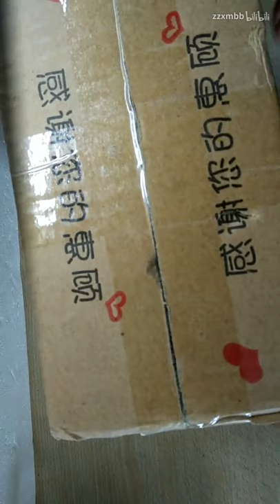一对圆盾螳螂和中华大刀螳螂卵的开箱